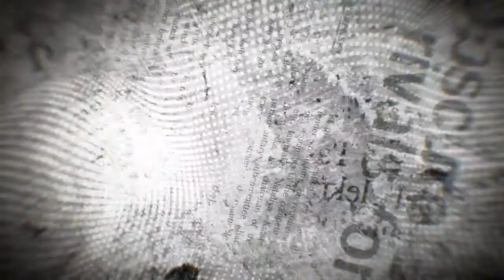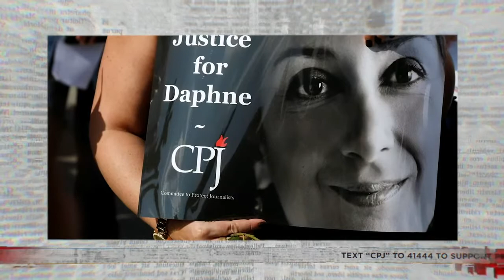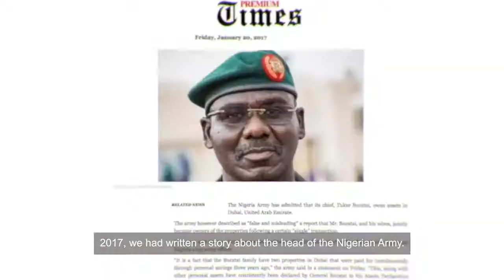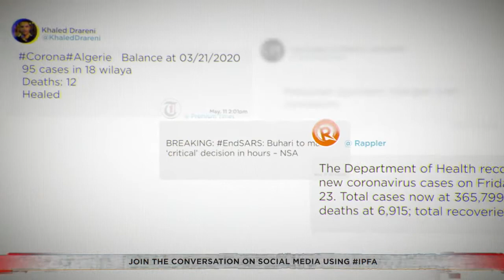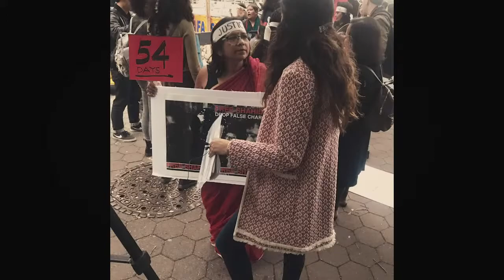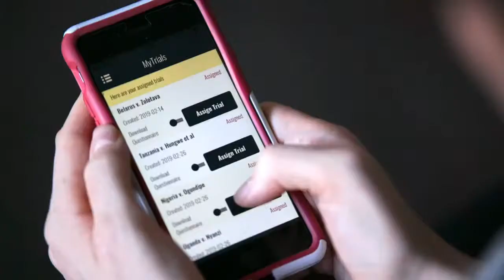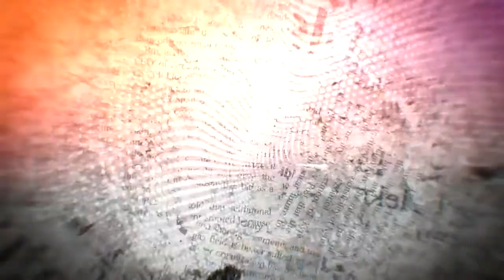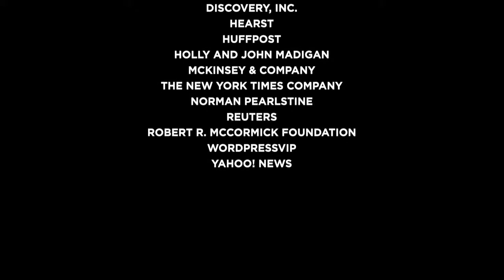Committee to Protect Journalists: 30th Annual International Press Freedom Awards.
The Committee to Protect Journalists honors courageous journalists from around the world. This year we're paying tribute to journalists from Bangladesh, Iran, Nigeria, and Russia. The CPJ will also be awarding the Gwen Ifill Press Freedom award to human rights lawyer Amal Clooney.